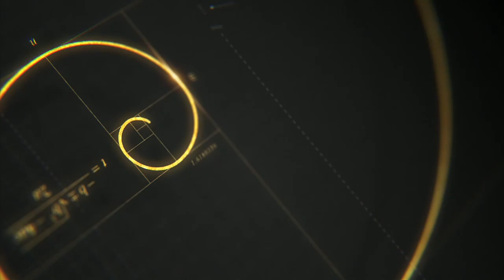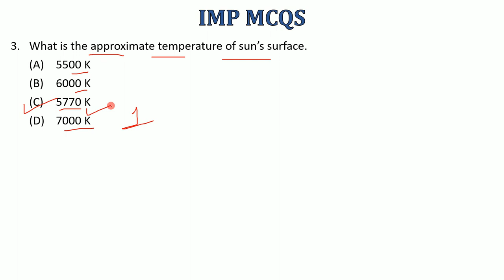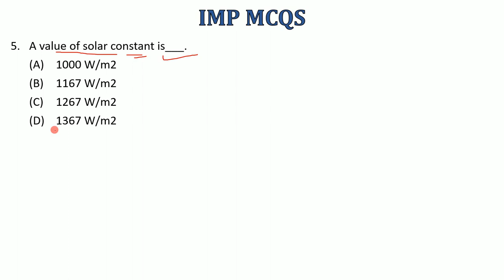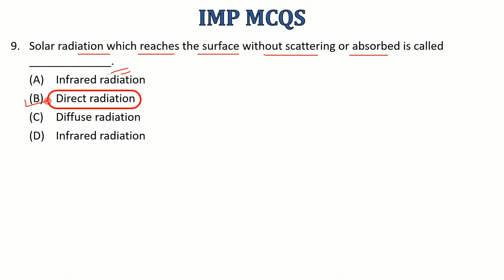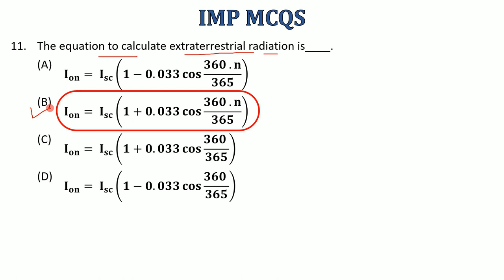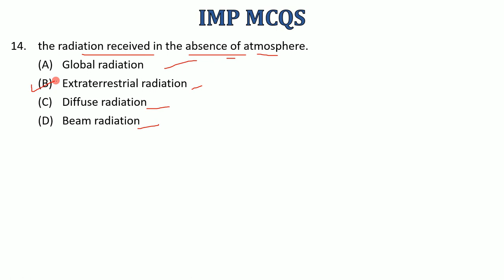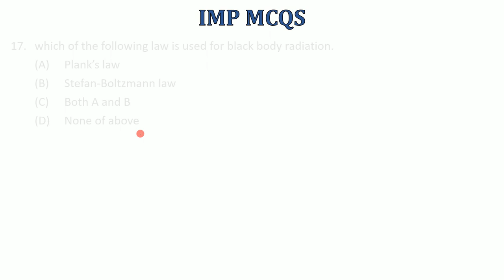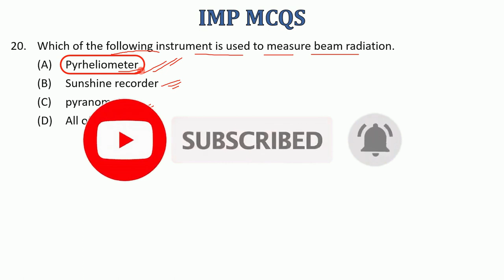Solar Energy Mock Test | PART-1 | Non Conventional Energy Sources | GTU | GATE | RTO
Advt.No.128/2019-20
Advt.No. 129/2019-20